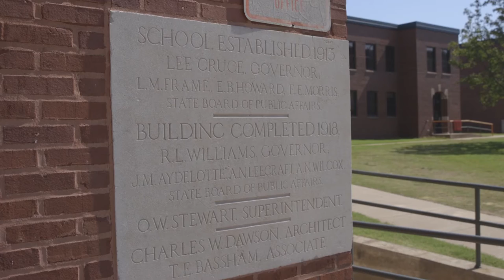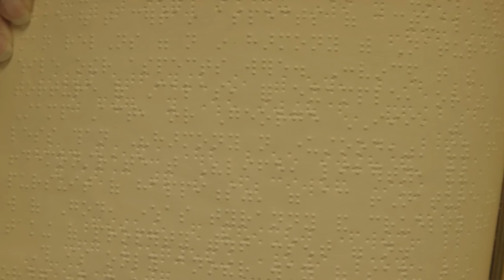Cherokee Almanac: The Oklahoma School for the Blind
The Cherokee Nation has been a part of the Oklahoma School for the Blind since its 19th century founding in Indian Territory. Learn about the school's roots in this Cherokee Almanac.